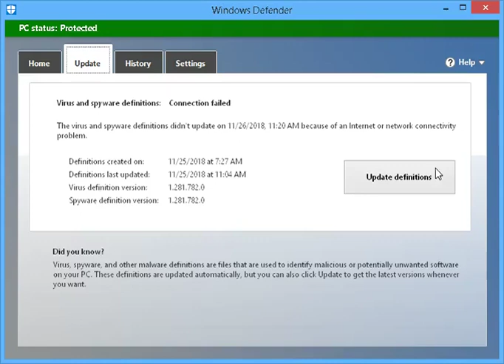the bad Windows Defender Update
the problem can be a hardware but just into a specific network configuration.